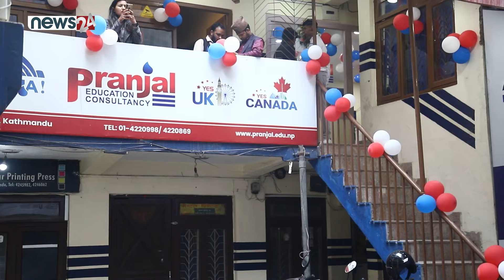Kamal Bhandari, Country Manager Blue Lotus College 13th Anniversary of Pranjal Education Consultancy